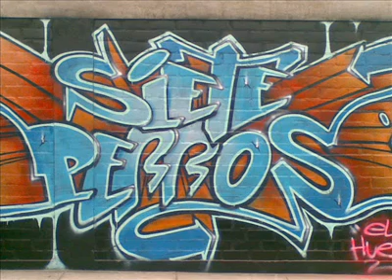CALLAO CARTEL (Kasike) - UN CANINO | HIP HOP PERUANO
Artista: Kasike (Callao Cartel)
Tema: Un Canino